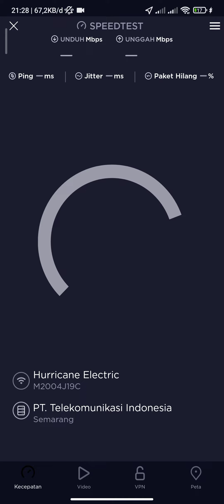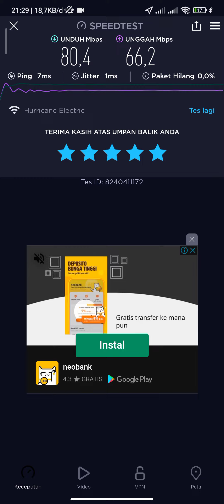Siapa Lagi yang mau 😍